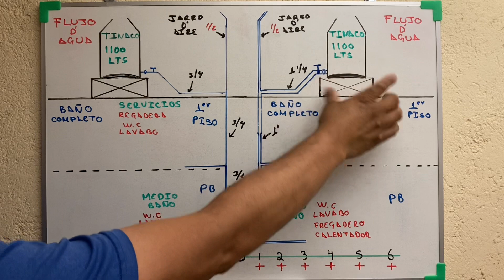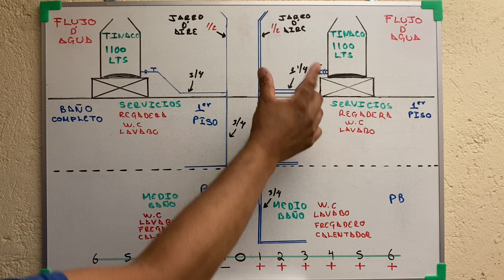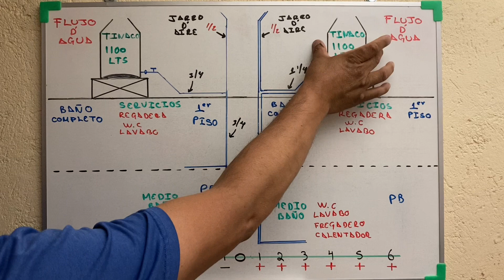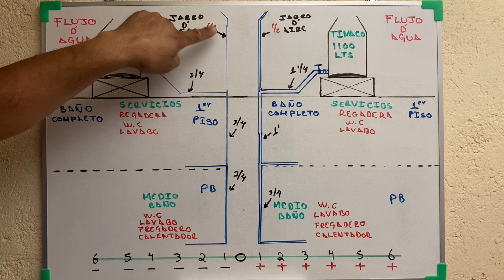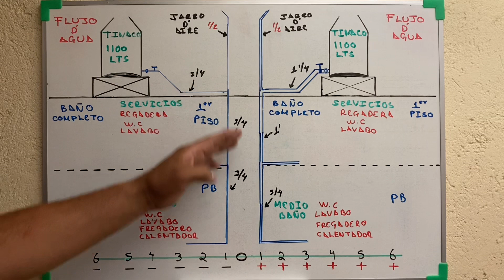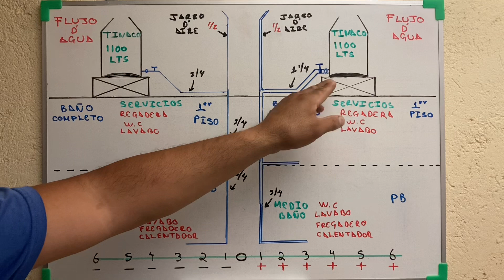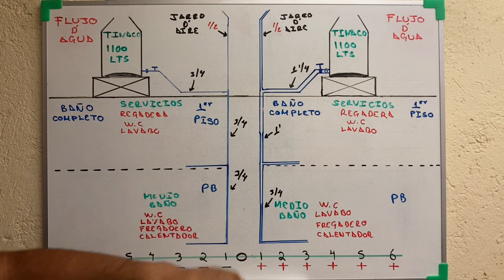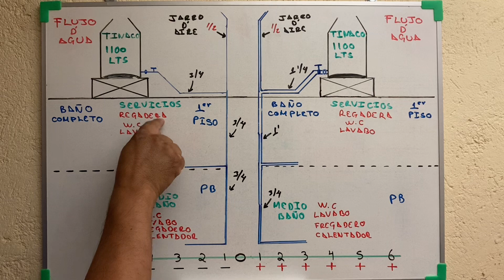Como mejorar flujo de agua hidráulicamente !!!